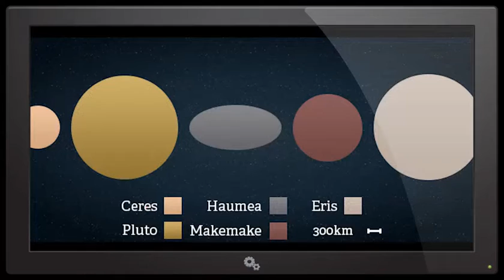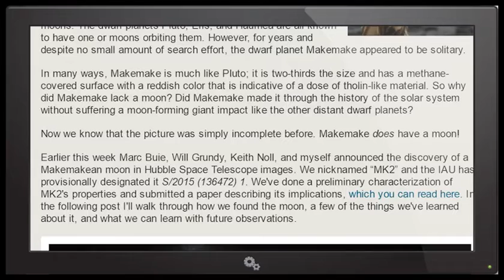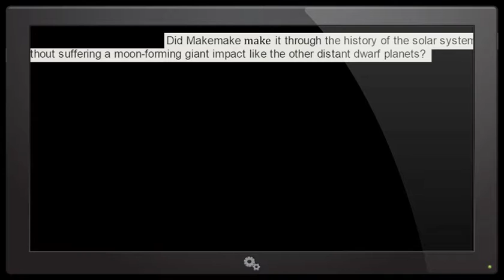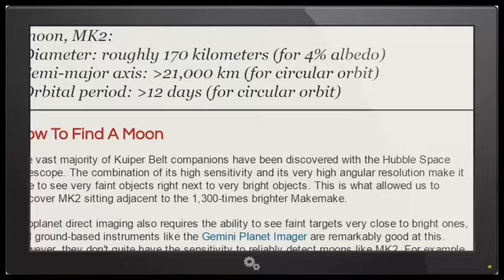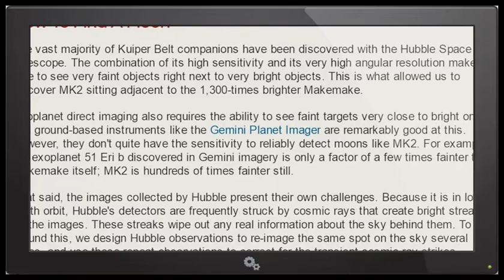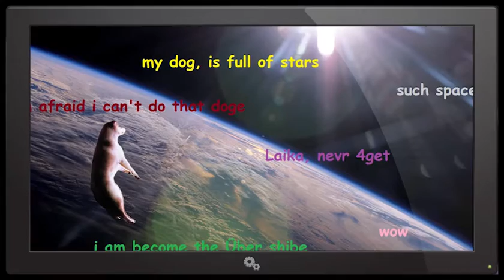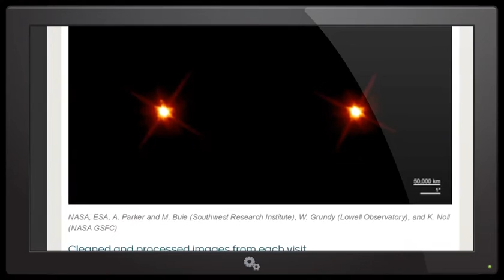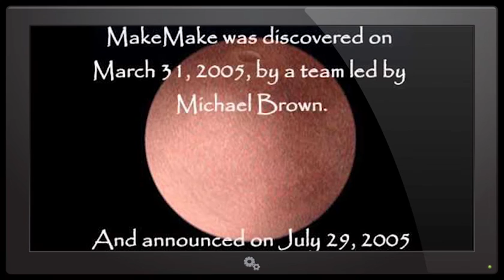Dwarf Planet MakeMake has a MoonMoon !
MakeMake is a Dwarf Planet and the 2nd biggest* Kuiper Belt Object in our known Solar System and now we know it's got a Moon.

T

Article by Alex Parker.

"The solar system beyond Neptune is full of worlds hosting moons. The dwarf planets Pluto, Eris, and Haumea are all known to have one or moons orbiting them. However, for years and despite no small amount of search effort, the dwarf planet Makemake appeared to be solitary.

In many ways, Makemake is much like Pluto; it is two-thirds the size and has a methane-covered surface with a reddish color that is indicative of a dose of tholin-like material. So why did Makemake lack a moon? Did Makemake made it through the history of the solar system without suffering a moon-forming giant impact like the other distant dwarf planets?

Now we know that the picture was simply incomplete before. Makemake does have a moon!

Earlier this week Marc Buie, Will Grundy, Keith Noll, and myself announced the discovery of a Makemakean moon in Hubble Space Telescope images. We nicknamed “MK2” and the IAU has provisionally designated it S/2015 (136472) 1. We've done a preliminary characterization of MK2's properties and submitted a paper describing its implications, which you can read here. In the following post I'll walk through how we found the moon, a few of the things we've learned about it, and what we can learn with future observations.

How To Find A Moon

The vast majority of Kuiper Belt companions have been discovered with the Hubble Space Telescope. The combination of its high sensitivity and its very high angular resolution make it able to see very faint objects right next to very bright objects. This is what allowed us to discover MK2 sitting adjacent to the 1,300-times brighter Makemake.

Exoplanet direct imaging also requires the ability to see faint targets very close to bright ones, and ground-based instruments like the Gemini Planet Imager are remarkably good at this. However, they don't quite have the sensitivity to reliably detect moons like MK2. For example, the exoplanet 51 Eri b discovered in Gemini imagery is only a factor of a few times fainter than Makemake itself; MK2 is hundreds of times fainter still.